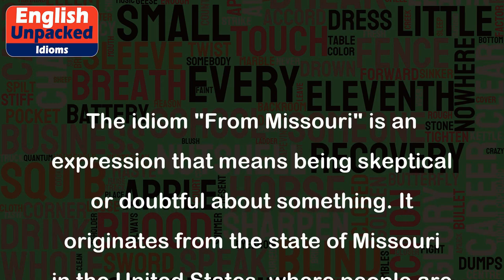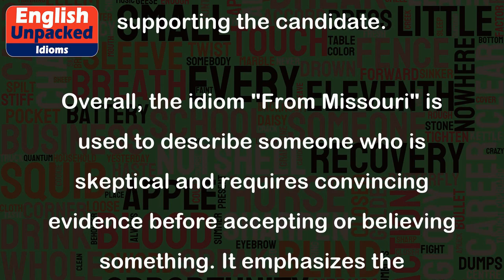From missouri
The idiom "From Missouri" is an expression that means being skeptical or doubtful about something. It originates from the state of Missouri in the United States, where people are known for being cautious and requiring substantial evidence before believing something to be true.
1. "I told my friend about a new diet that guarantees quick weight loss, but she is from Missouri, so she wants to see scientific studies before she believes it." In this example, the person is skeptical about the diet and wants to see evidence before accepting its claims.
2. "The salesman tried to convince me that this car was in perfect condition, but I'm from Missouri, and I insisted on getting a mechanic's inspection before buying it." Here, the person is being cautious and skeptical about the car's condition, and they want to verify its state before making a purchase.
3. "The politician made promises during the campaign, but the voters were from Missouri and demanded concrete plans and actions." In this case, the voters were skeptical and wanted more than just empty promises from the politician. They required substantial evidence and clear strategies before trusting and supporting the candidate.
Overall, the idiom "From Missouri" is used to describe someone who is skeptical and requires convincing evidence before accepting or believing something. It emphasizes the importance of being cautious and not easily swayed by mere words or claims.